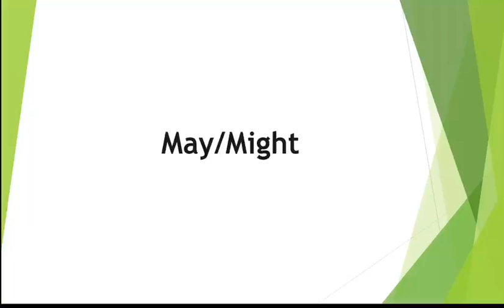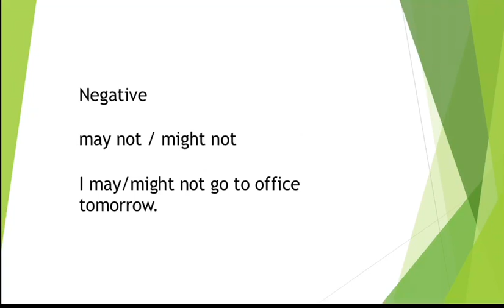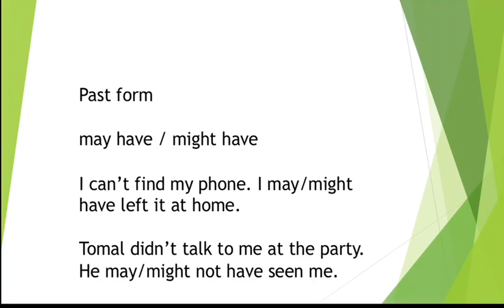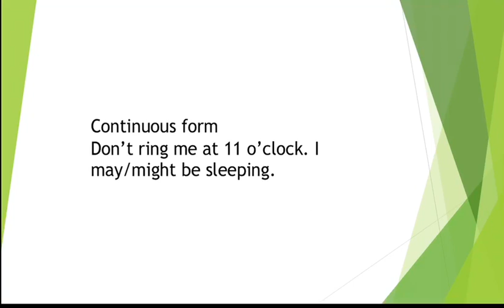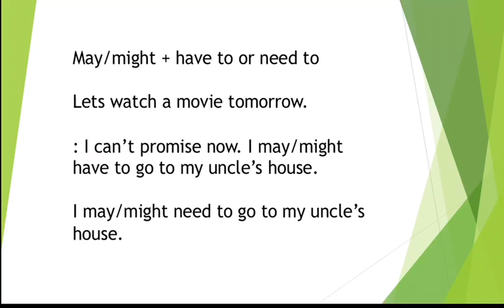use of may might in bengali bangla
In this video I have explained the differences between can and able to in Bangla bengali. I am trying to explain English grammar, Vocabulary, pronunciation etc in this channel.